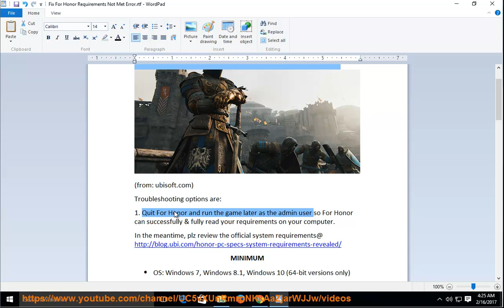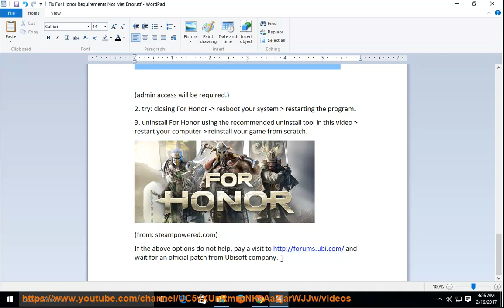Fix For Honor Requirements Not Met error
This vid aims to help fix For Honor Requirements Not Met while trying to play said game on your computer.

Useful links are:
* Perform a clean install of For Honor using this pro-grade uninstall too@

Fix AdSense signup is currently unavailable. Please try again later
Fix Error establishing a database connection